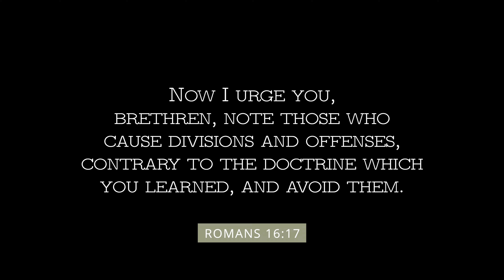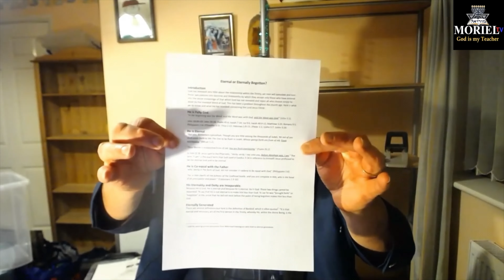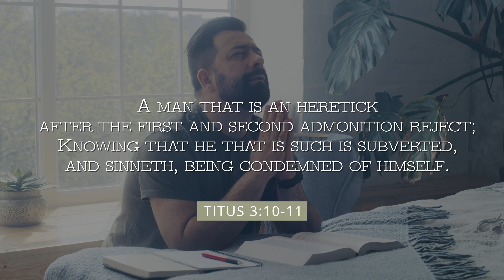The Eternal Son and The Adoption Heresy! - Jacob Prasch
God, after He spoke long ago to the fathers in the prophets in many portions and in many ways, in these last days has spoken to us in His Son, whom He appointed heir of all things, through whom also He made the world.
Hebrews 1:1-2
Message Date: Jan 2019

Free to Download! - Help Yourself!